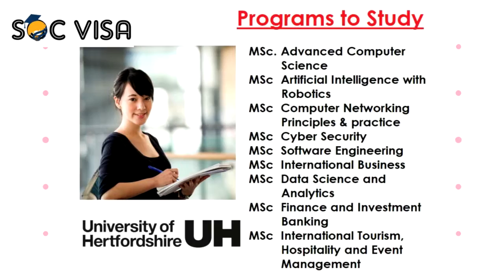Study in UK / NO IELTS _ 2 yr Work Permit & 4yr Dependent Visa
Video from SOC Visa At Panjagutta